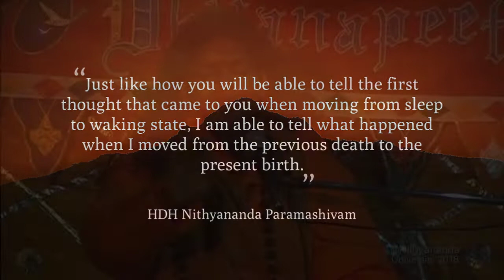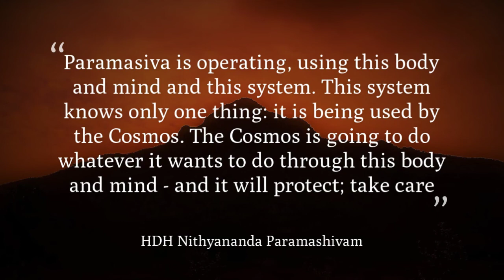The Greatest Happening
The Supreme Consciousness, and embodiment of the whole Cosmos, assumed the human form as His Divine Holiness Bhagavan Sri Nithyananda Paramashivam in 1978 in the town of Tiruvannamalai, in the South Indian State of Tamil Nadu.

The town is known for  Arunachala Hill: the spiritual incubator for Enlightened Beings and Avatars (incarnations), where for thousands of years enlightened beings

And in the temple town of the Arunachaleshwara Temple, the oldest and largest temple for Bhagavan Paramash